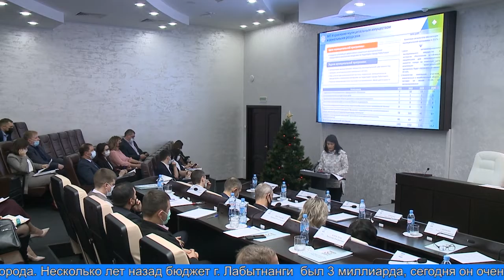Городской бюджет - основной вопрос заседания думских комиссий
Рекордный городской бюджет, превышающий 10 миллиардов рублей, был предварительно представлен  горожанам на публичных слушаниях. Накануне главный финансовый документ муниципалитета обсуждали депутаты. Это стало основным вопросом совместного заседания думских комиссий.